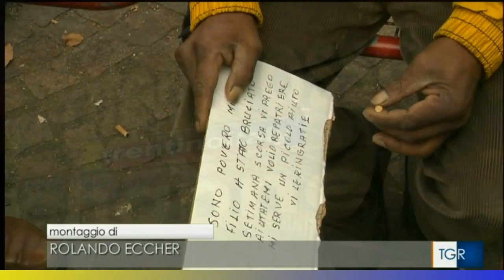aiutiamo papà di marius